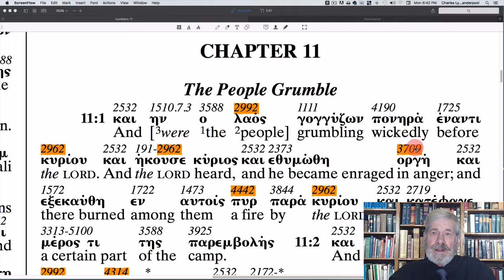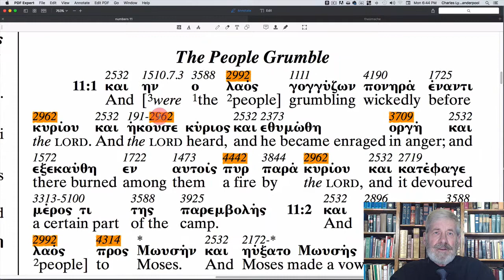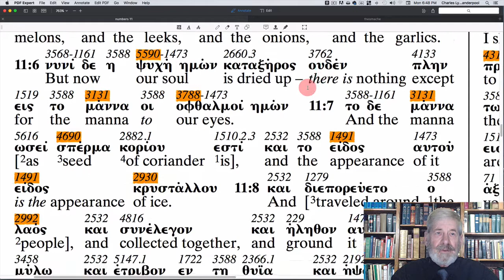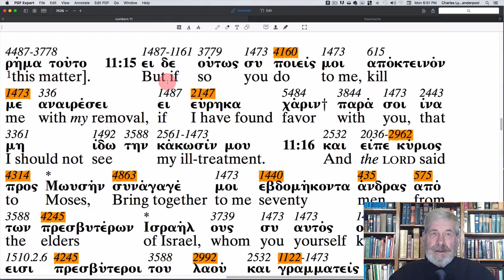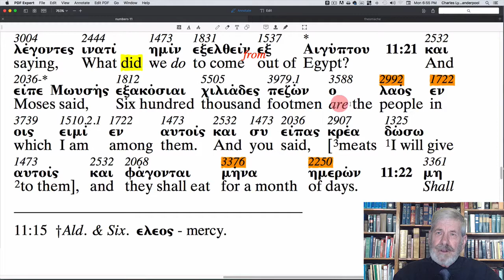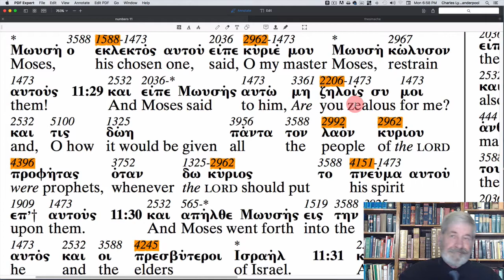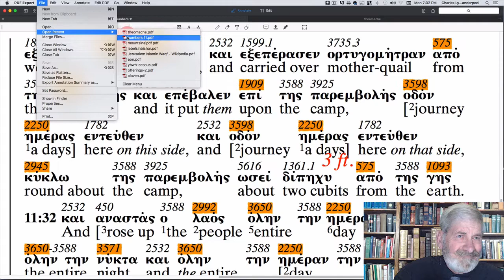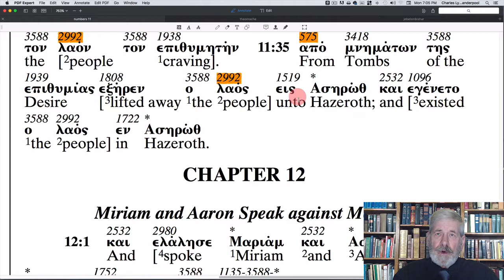Numbers 11 - The Apostolic Bible Polyglot